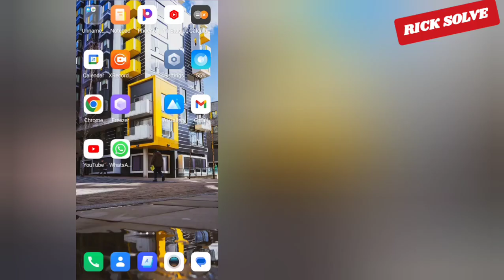How To Lock Hidden Chats On Whatsapp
Lock Hidden  Chats On Whatsapp